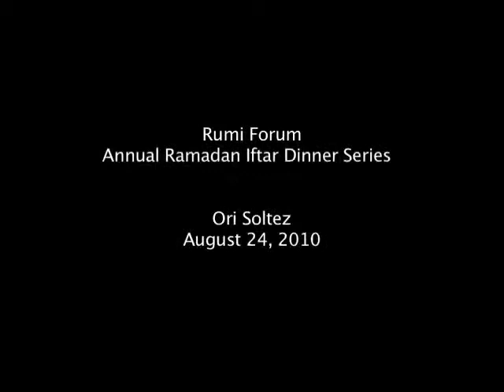Rumi Forum Annual Ramadan Iftar Dinner Series, August 24, 2010 - Ori Soltes, part 1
Rumi Forum hosted VIP guests of different backgrounds from the DC area over a Ramadan Iftar dinner. Attendees shared the feeling of fasting and breaking the fast with one another.

Pim Valkenburg, Ori Soltes and the President of Rumi Forum, Emre Celik shared their insights and thoughts about the month of Ramadan and fasting. Following the dinner, an ebru art performance took place. Guests also had the pleasure of enjoying traditional Turkish apple tea, Turkish coffee, Turkish baklava and Turkish delight were served during the event.